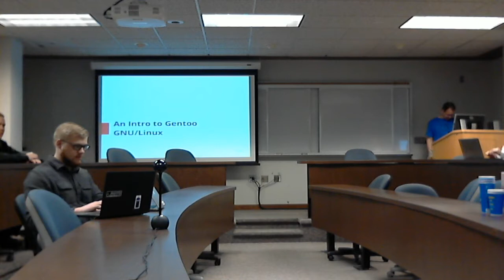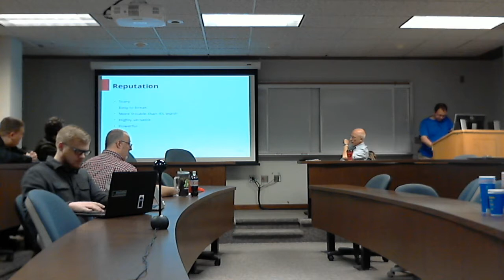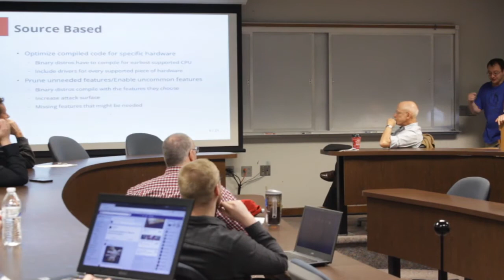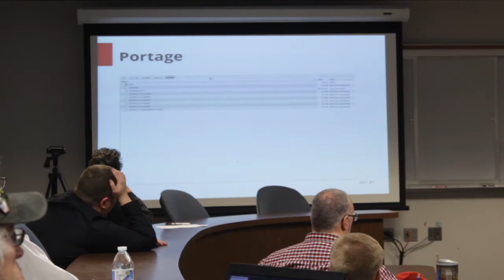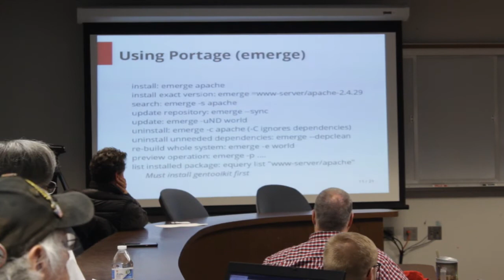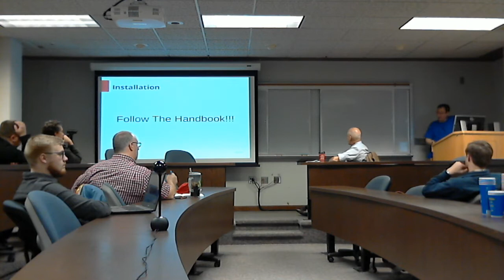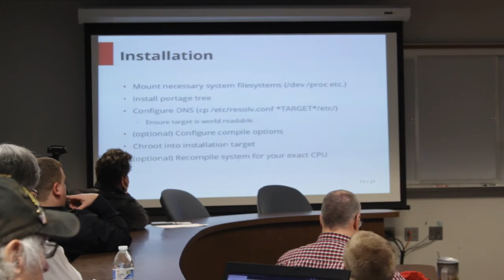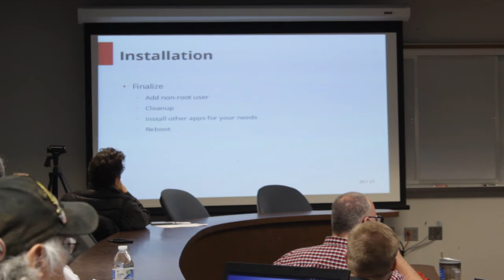CPLUG Monthly Meeting 2/13/18 - Intro to Gentoo - No Audio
Brian Bellinger presents an intro to Gentoo Linux

CPLUG is the Central Pennsylvania Linux User Group, located in Harrisburg PA.